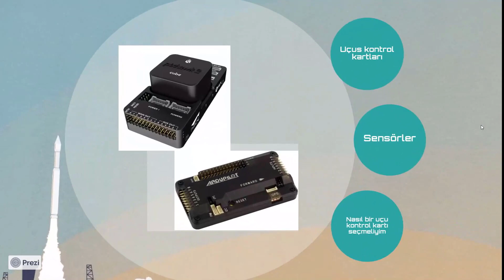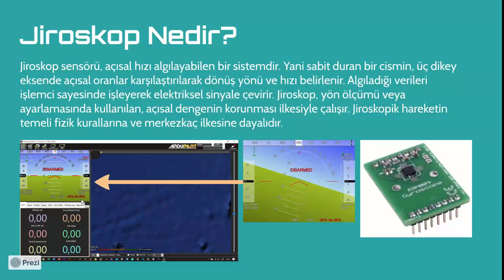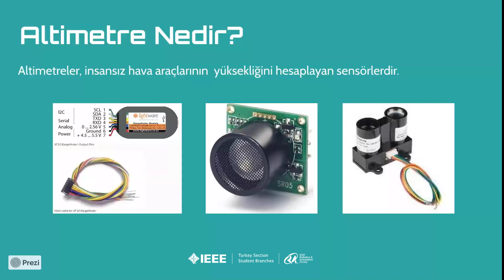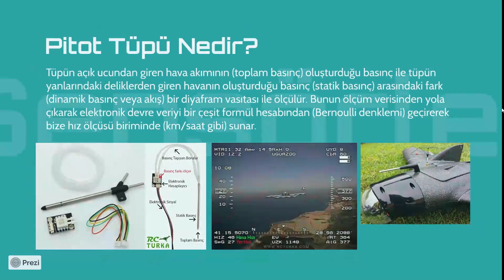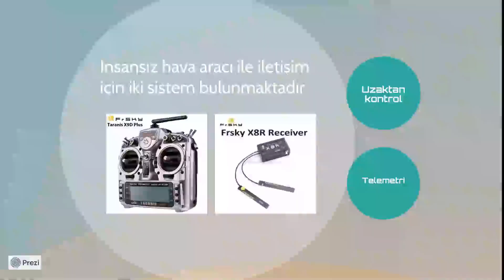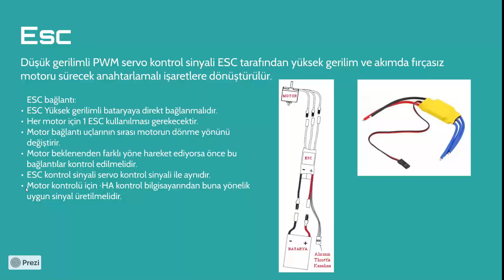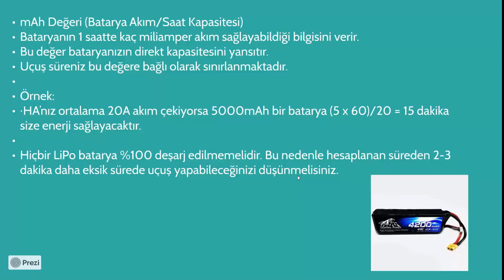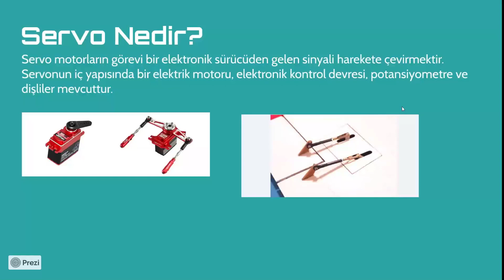IEEE TRSB RAS Drone Eğitim Serisi-1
IEEE TRSB RAS olarak Drone Eğitim Serimiz ile sizlerleyiz!!

IEEE ile kalmanız dileğiyle..